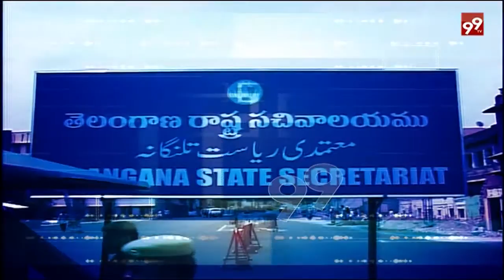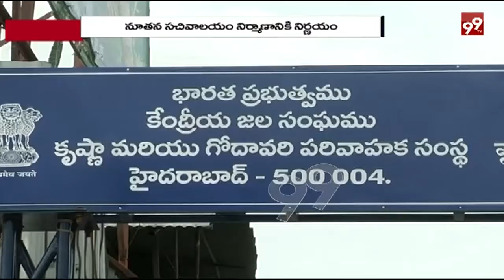TS CABINATE MEETING ||99tv